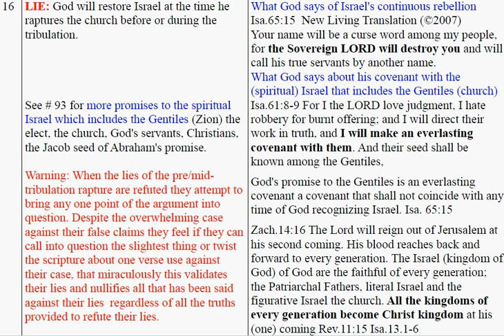101 PreTribulation Lies, Lie 16 God Will Restore Ethnic Israel When The Church Is Raptured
What God says of Israel's continuous rebellion
Your name will be a curse word among my people, for the Sovereign LORD will destroy you and will call his true servants by another name.
What God says about his covenant with the (spiritual) Israel that includes the Gentiles (church)
Isa.61:8-9 For I the LORD love judgment, I hate robbery for burnt offering; and I will direct their work in truth, and I will make an everlasting covenant with them. And their seed shall be known among the Gentiles,
God's promise to the Gentiles is an everlasting covenant a covenant that shall not coincide with any time of God recognizing Israel. Isa. 65:15
Zach.14:16 The Lord will reign out of Jerusalem at his second coming. His blood reaches back and forward to every generation. The Israel (kingdom of God) of God are the faithful of every generation; the Patriarchal Fathers, literal Israel and the figurative Israel the church. All the kingdoms of every generation become Christ kingdom at his (one) coming Rev.11:15 Isa.13.1-6